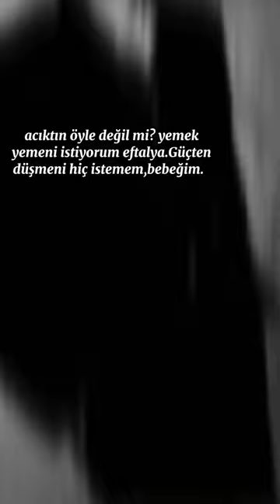Beyaz Leke|Aslı arslan#kitap•edit•~Eftalya Atalar